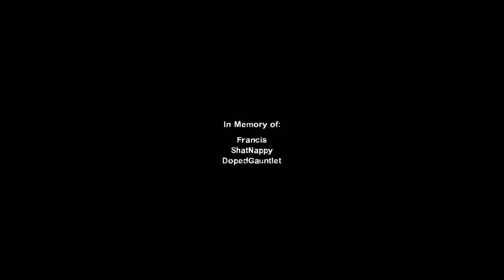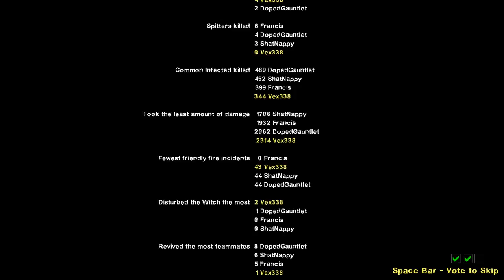The Clansmen Streams || Left 4 Dead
Gamertags - Vex338, Dopedgauntlet, and Shatnappy